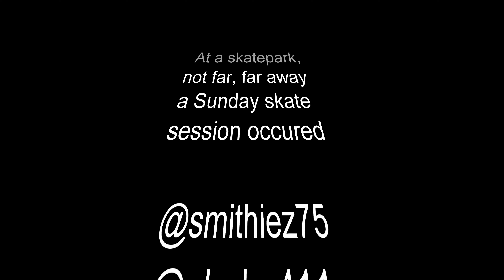A 137 Video Episode V The Empire Skates Back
This was all videoed in a single afternoon (9 June 2019) by Paul Jordan.
This summarises a rad afternoon of old tricks, favorite tricks and new tricks from everyone.